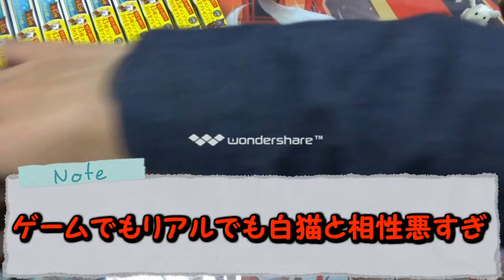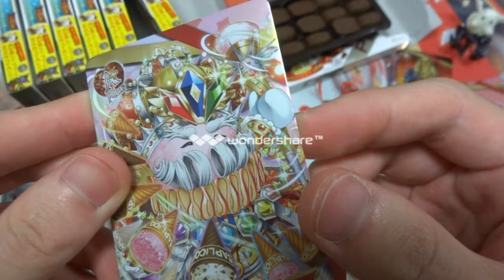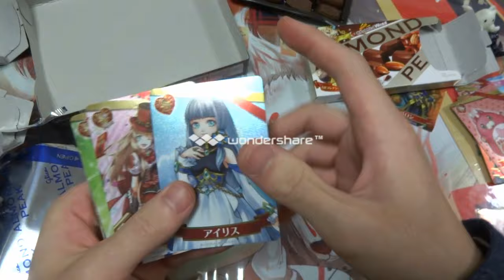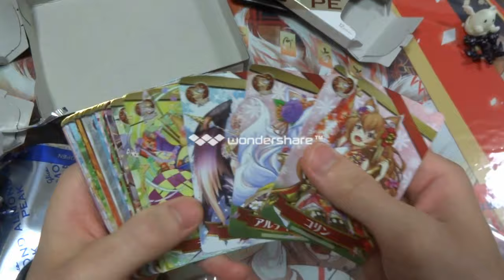なつめの開封動画 白猫パッケージ アーモンドピーク ARカード 後編 超神引き 食玩開封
今回は超神引き！！
こんにちは なつめです
今回は白猫ARカード付きアーモンドピークの開封動画の後編になります

ご質問などございましたらお気軽にどうぞ

フレンド依頼はコメント欄では受け付けておりませんのでご遠慮下さい
フレンド依頼、リクエスト等はTwitter、メールでお願いします

ニコ生コミュニティ

コメント欄での誹謗中傷、暴言、理由の無い批判、喧嘩などに関しては削除させて頂きます
何度も繰り返される場合はブロックさせて頂くことがございます

使用した素材はこちらからお借りしました。ありがとうございます